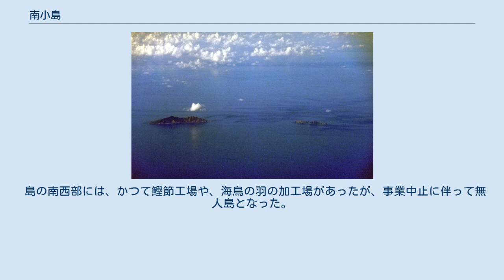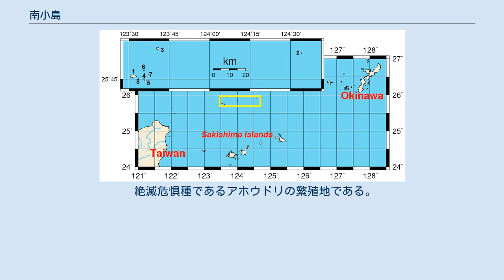南小島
尖閣諸島の位置図（左上は拡大図） 1.魚釣島 2.大正島 3.久場島 4.北小島 5.南小島 6.沖の北岩 7.沖の南岩 8.飛瀬 左から魚釣島、北小島、南小島 南小島（みなみこじま）は、尖閣諸島の無人島のひとつ。
日本が実効支配し、中華人民共和国及び中華民国も領有権を主張している。
別称は鳥島。
 尖閣諸島の主島である魚釣島の東南東方に位置する無人島。
石垣島の北西約165キロメートル、西表島の北方約160キロメートルに位置する。
島は楕円形で2箇所の尖った岩場とその間の隆起サンゴの平地からなり、「イソナの瀬戸」という水道を隔てて北小島と対を成している。
面積は0.324628平方キロメートル（石垣市土地台帳の数値）。
最高標高は149メートル。
 私有地であって、2002年から日本政府が年188万円で賃借していたが、2012年9月11日、日本政府は魚釣島、北小島とともに3島を埼玉県に所在する地権者から20億5千万円で購入し、日本国への所有権移転登記を完了した。
 日本の行政区分では沖縄県石垣市登野城尖閣2390番地にあたる。
 上陸するためには日本政府の許可が必要である。
日本が領有し実効支配しているが、中華人民共和国及び中華民国も領有権を主張している。
 島の南西部には、かつて鰹節工場や、海鳥の羽の加工場があったが、事業中止に伴って無人島となった。
 絶滅危惧種であるアホウドリの繁殖地である。